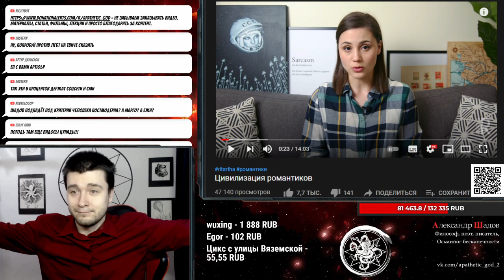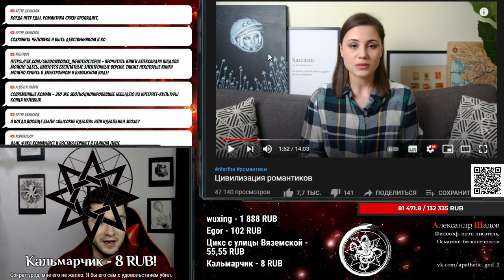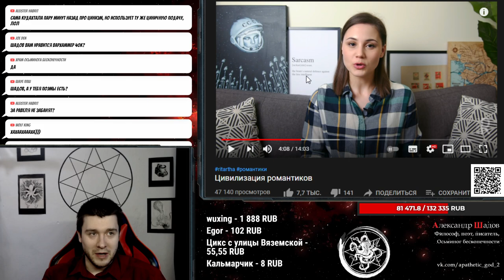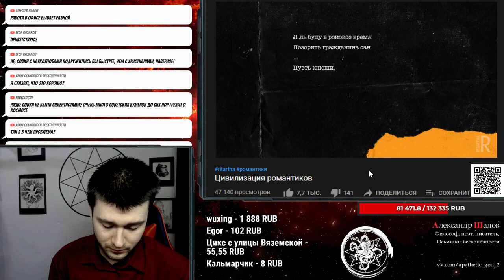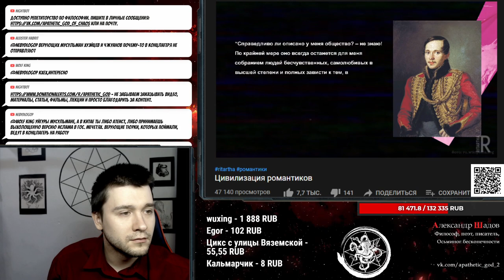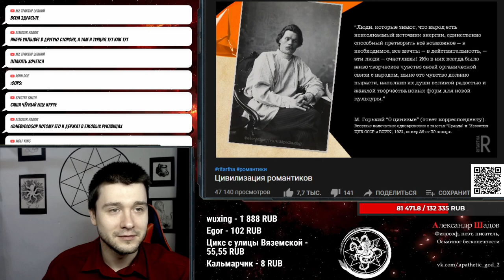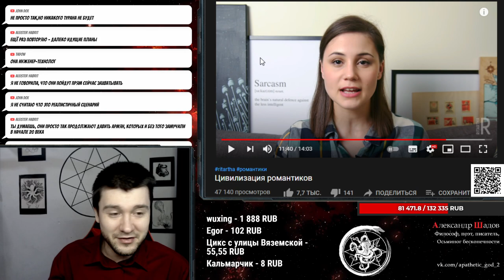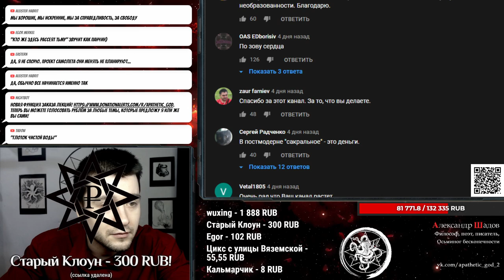"Цивилизация романтиков" Ритарха и Шадов